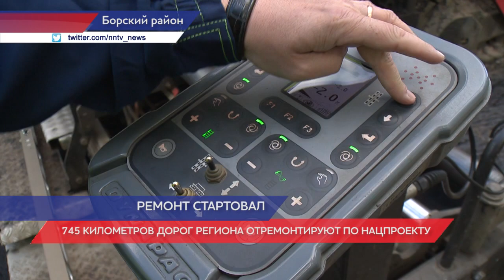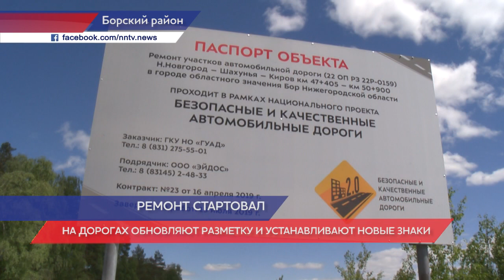Ремонт дорог по нацпроекту стартовал в Нижегородской области